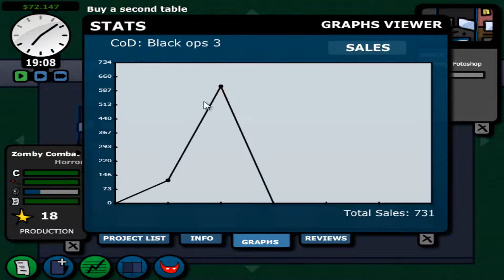Flash Games | Walkthrough | Game Corp | Ep. 2 - He's better at coding and moosic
Playin some Game Corp being the best publisher out there